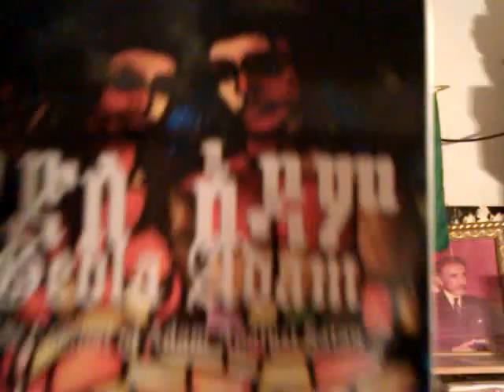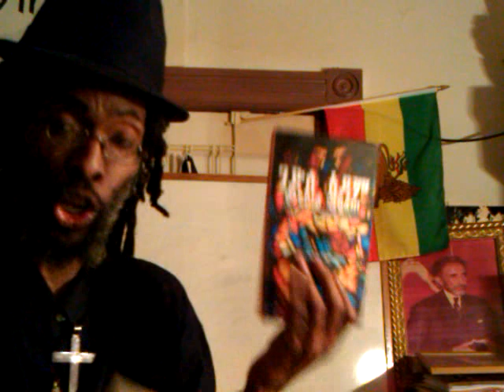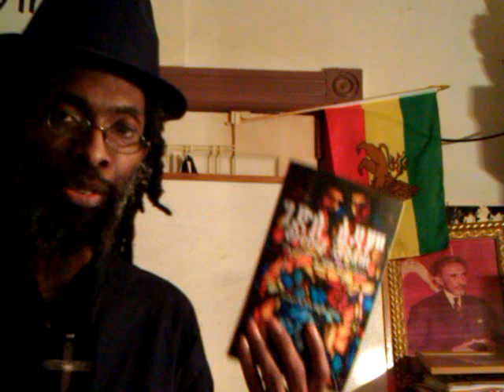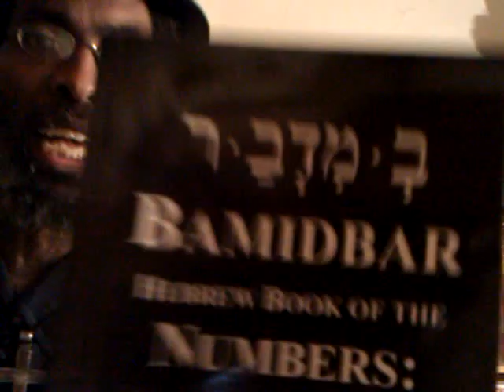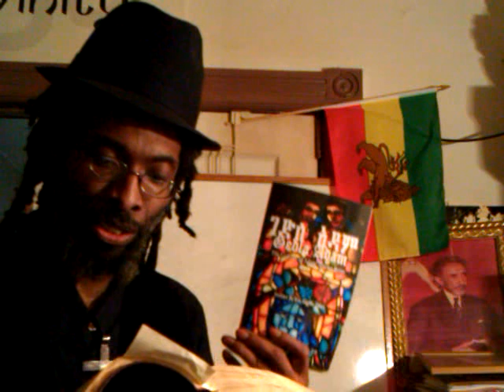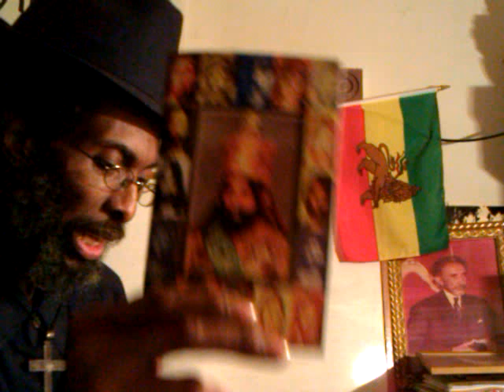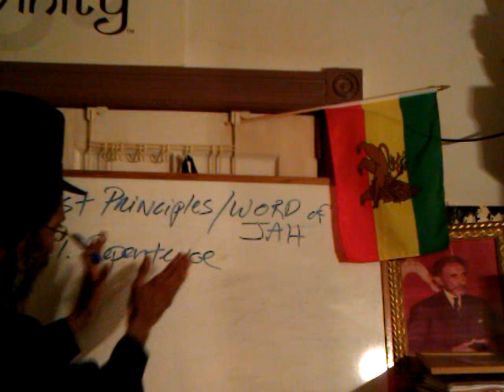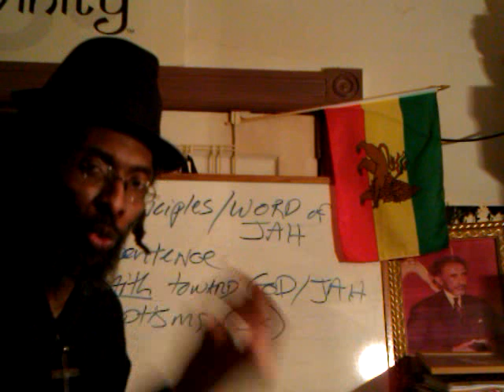JAH PEOPLE DESTINED TO REIGN Pt3: CHRIST & Order of MELCHIZEDEK FIRST Principles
JAH PEOPLE DESTINED TO REIGN Pt3: Christ's Order of MELCHIZEDEK & FIRST Principles by Rasiadonis/ Wendim Yadon

"Jah (Belief)" Logos "God (Deity)" Word "Rastafari Movement (Religion)" Amharic Holy Bible "Black Messiah" melanin "Kingdom of the Lord" Adonai Yeshua Ha-Moshiyach Negus Meshih Jesus Christ Abba Keddus "Haile Selassie I" "Christ (Art Subject)" Gospel Order Melchizedec Kahin Ha-Gadol High Priest Salvation message Prophecy revelation study Preaching Hebrew